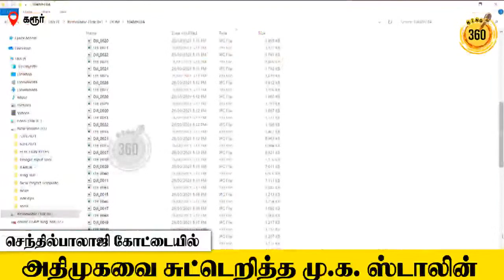எடப்பாடி புத்திசாலி மட்டுமல்ல விஞ்ஞானியும் கூட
கரூரில் மு.க.ஸ்டாலின் தேர்தல் பிரச்சாரம் || MKStalin Election Campaign